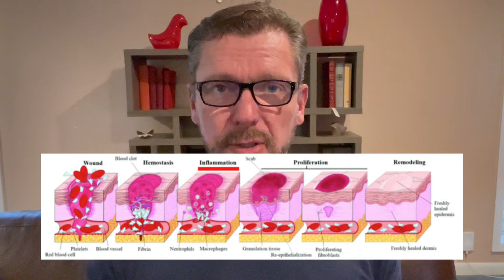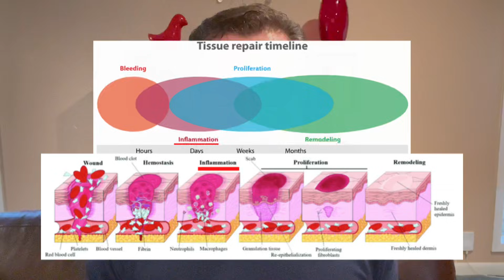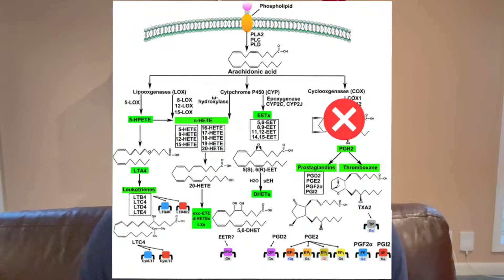NSAIDS Causing Damage in Your Body [Ibuprofen/Naproxen Danger] 2024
Taking an anti-inflammatory pill every day can damage many organs in your body. Many people (you?) take these NSAID pills every day thinking they are safe. Research clearly shows taking ibuprofen/naproxen/ketoprofen/celecoxib daily causes know damage and can lead to terrible health outcomes...